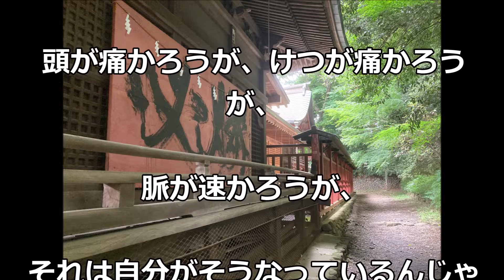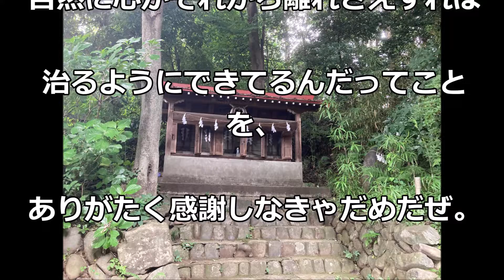「病は忘れることで治る」中村天風哲人の教え生涯現役ずっと楽しむ会